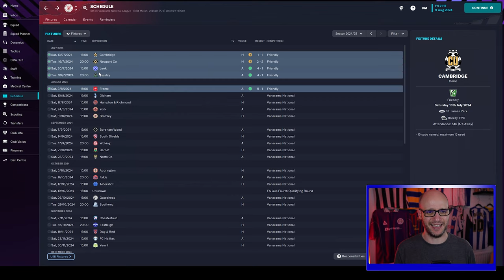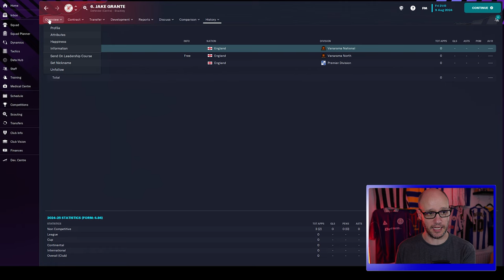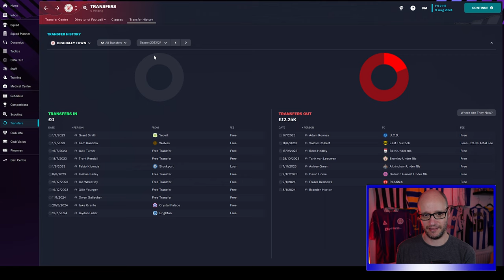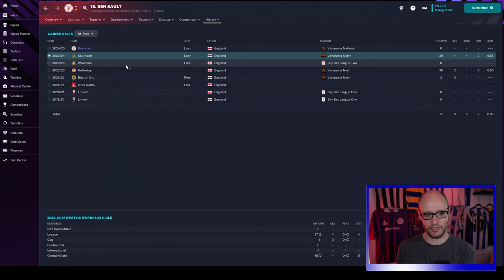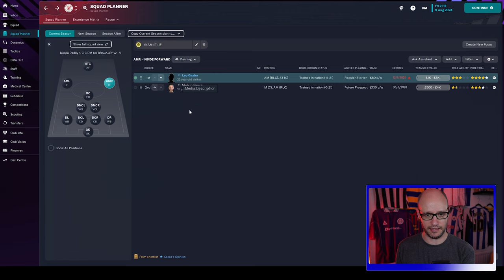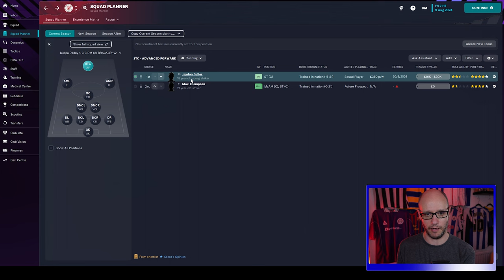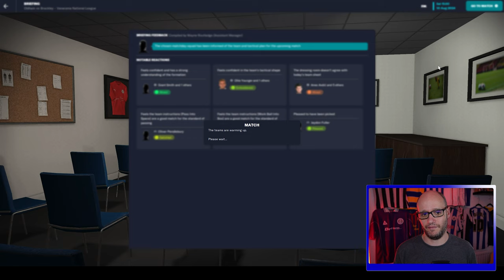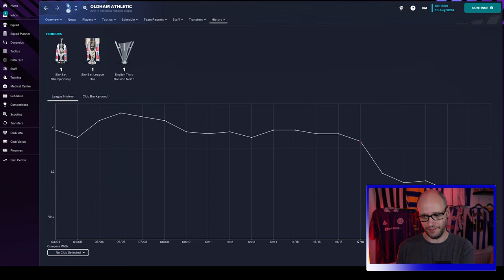Starting LIFE in the Vanarama NATIONAL | SEASON 3 | Unknown to Icon | FM23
Season 3 of our FM23 Unknown to ICON series. In this video, we go through our pre-season and show you the ins and outs of our transfer window. We then play the first game of season, away to Oldham Town.

Follow HERE 👇 if you dare -